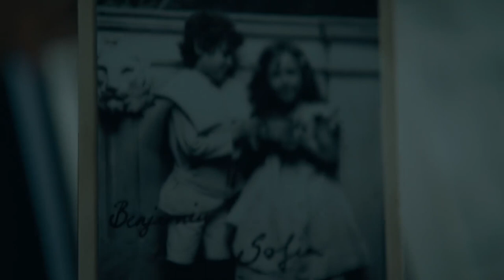Alienist || Season 1 Recap || TNT || Netflix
The Alienist is an American period drama television series based on the 1994 novel of the same name by Caleb Carr. The series stars Daniel Brühl, Luke Evans, and Dakota Fanning as an ad hoc team assembled in mid-1890s New York City to investigate a serial killer who is murdering street children.

© Copyright – TNT